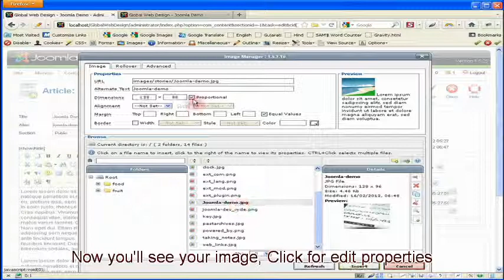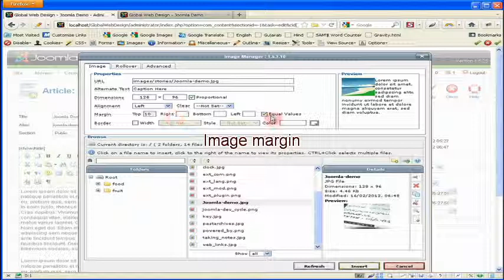How to add Image in Joomla Articles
This is short tutorial of How to add Image in Joomla Articles by GlobalWebDesigns.com.au